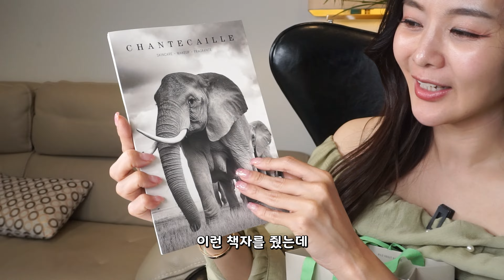세상에서 가장비싼 명품쿠션 4대장 비교&추천 1등은?🏆라메르,끌레드뽀보떼,라프레리,샹테카이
매력이 뚜렷하고 가격은 더 뚜렷한 최고가 럭셔리 명품쿠션 4개 비교 리뷰! 색감,광채,표현,질감,지속력까지다 담아왔지! 얼마나 좋길래 과연 1등은 뭘까?

아참!!! 최고가 명품쿠션에서 가장 중요한. 쿠션별 바르는 방법까지 야무지게 준비했답니다❣️

00:00 하이엔드 브랜드 4개 소개
00:25 명품쿠션이라고 차별하지 말자?! 소살의 기준
00:42 명품쿠션 4개 가격 정리
01:25 라메르
03:29 라메르 사용전vs.사용후
03:55 라메르 지속력 테스트
04:18 끌레드뽀
06:41 끌레드뽀 사용전vs.사용후
06:58 끌레드뽀 지속력 테스트
07:10 라프레리
09:28 라프레리 사용전vs.사용후
09:47 라프레리 지속력 테스트
10:21 샹테카이
11:47 샹테카이 사용전vs.사용후
11:57 샹테카이 밀착력 테스트
12:28 명품쿠션4개 컬러비교
13:20 최종선택 1등은?
13:48 라메르vs.라프레리 자고 일어나서 지속력 테스트
14:37 인스타 팔로미~

📍product

•라메르 루미너스 리프팅 쿠션 파운데이션
컬러 : 핑크포세린
195000원 본품+리필

•끌레드뽀보떼 래디언트 쿠션 파운데이션 듀이
컬러 : I10
125000원 본품

•라프레리 스킨 캐비아 에센스 인 파운데이션
컬러 : 포세린 블러쉬
338000원 본품+리필

•샹테카이 퓨처 스킨 쿠션 스킨케어 파운데이션
컬러 : 아우라
158000원 본품+리필